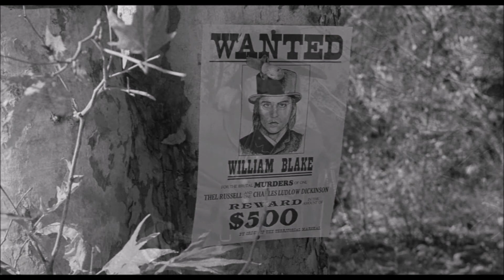Dead Wood: Silent Tribute - Scott G Buchan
Films Featured: 'Ed Wood', directed by Tim Burton and released in 1994; and 'Dead Man', written and directed by Jim Jarmusch, and released in 1995.